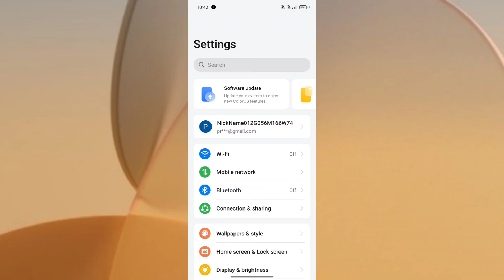Realme P2 Pro 5G How to Increase RAM | Ram kaise Badhaye tips and tricks